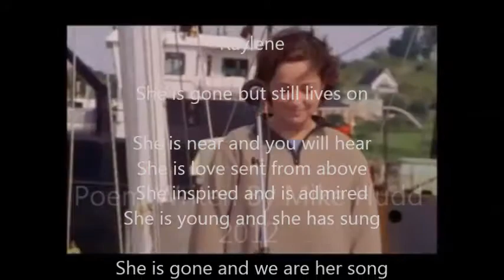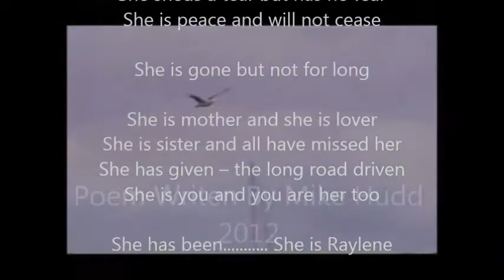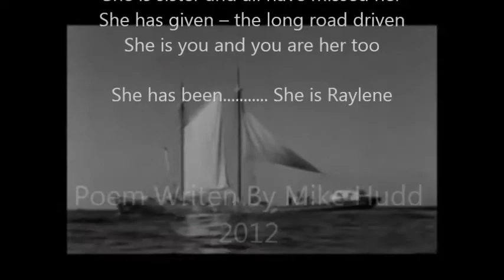Raylene Rankin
This poem was inspired by the sad passing of Raylene Rankin on 30th September 2012